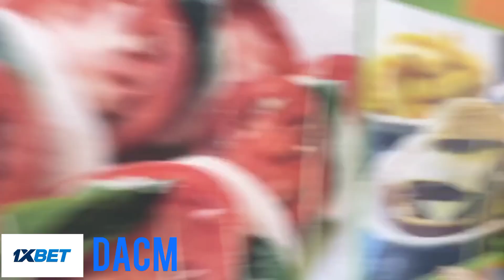Dac-M 303😂😂😂🇬🇦 la demande en mariage 💒